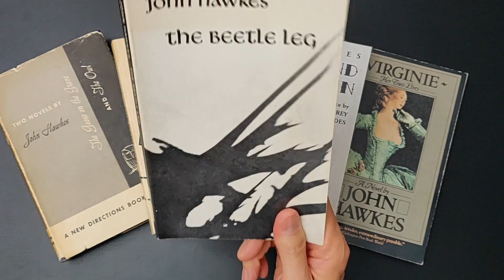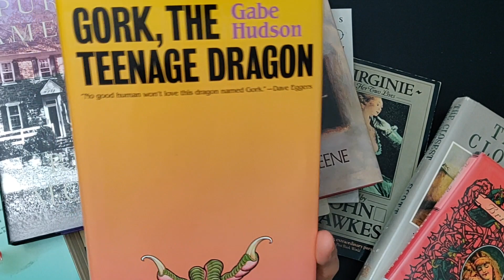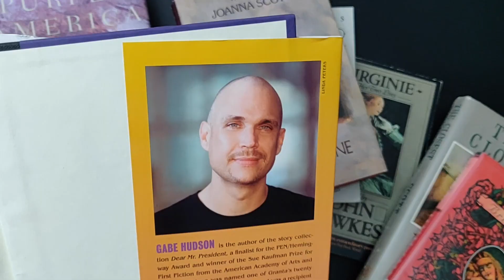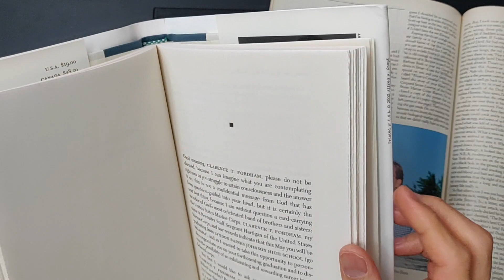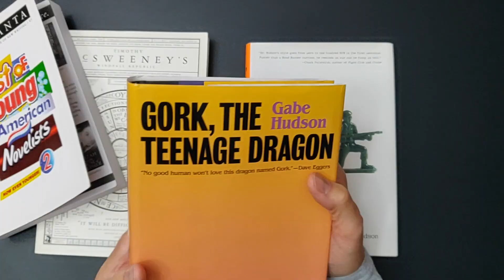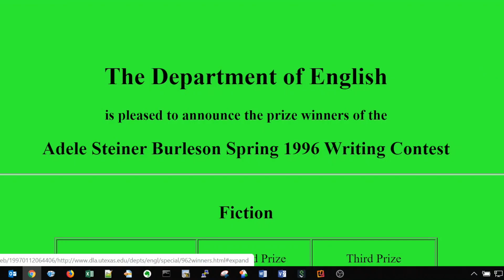Gabe Hudson - Gork the Teenage Dragon - Book Review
Taking a look at Gork the Teenage Dragon by Gabe Hudson.

Others mentioned:
Jaron Lanier
John Hawkes
Rick Moody
Joanna Scott
Robert Coover
Chang-rae Lee